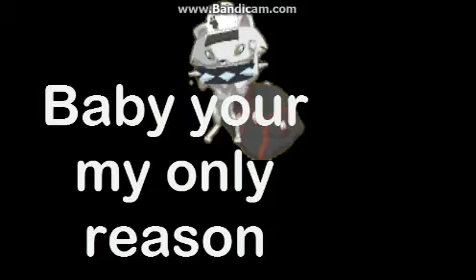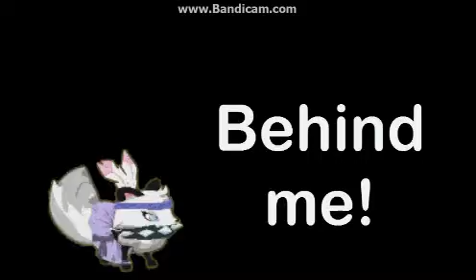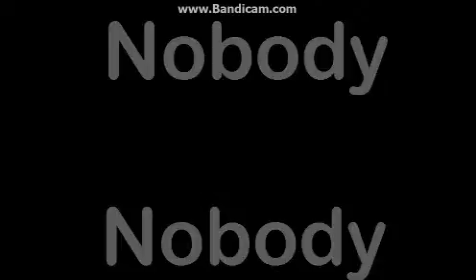Drag Me Down - AJMV